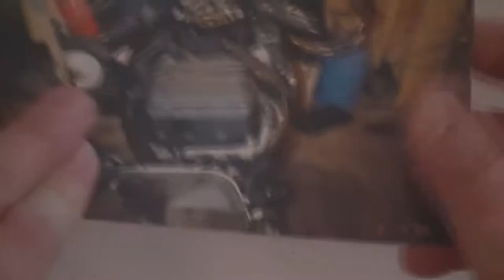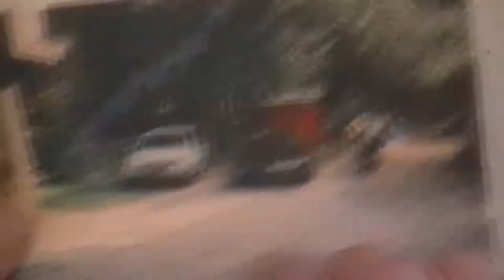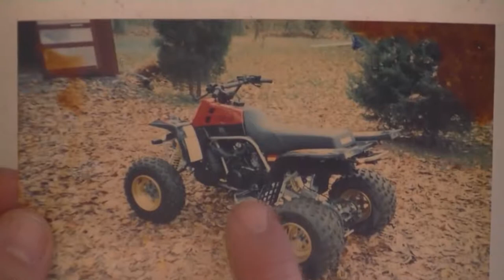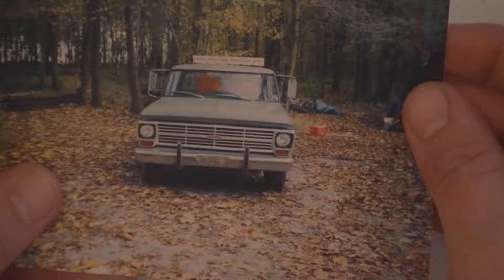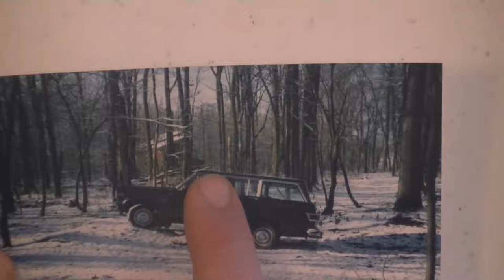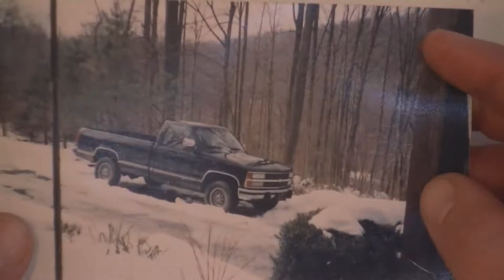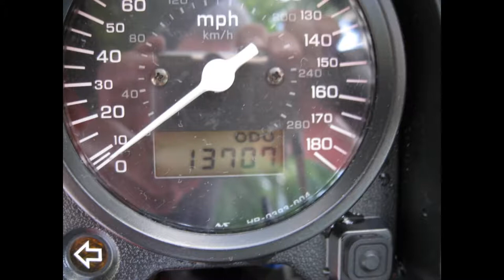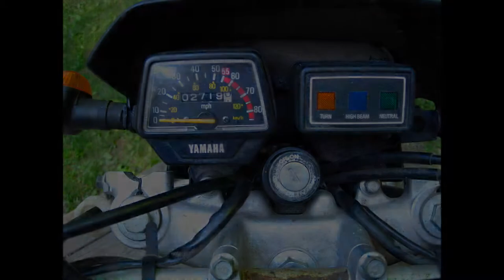My Vehicle Testimony Part 2